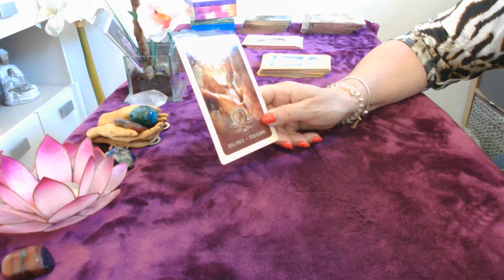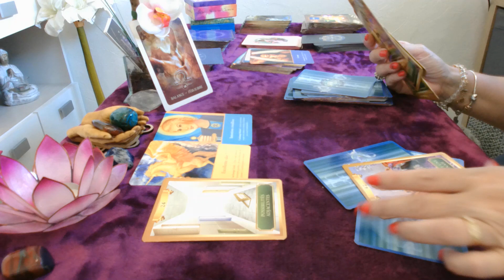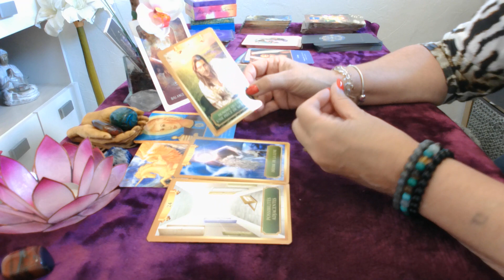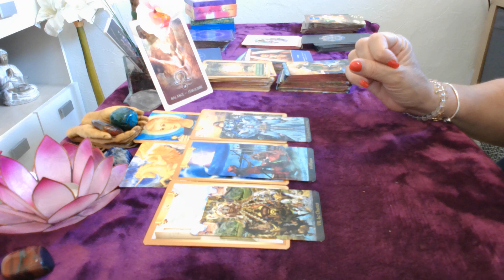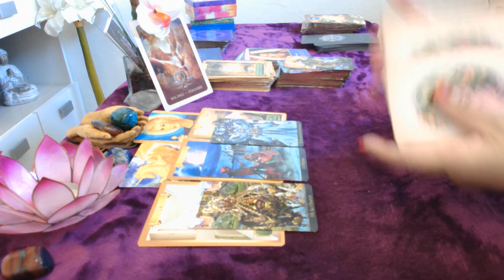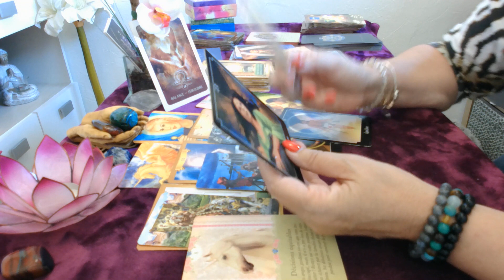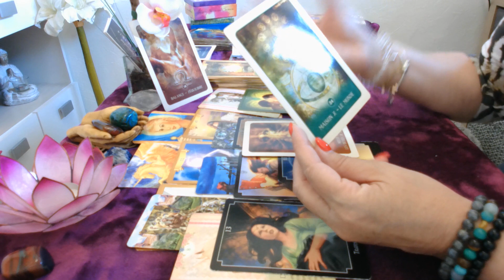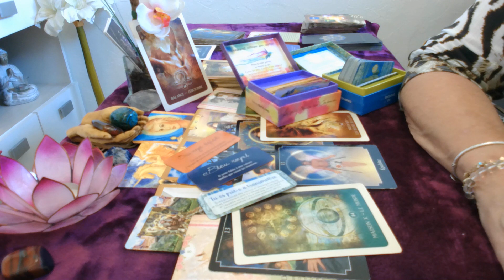♎️ Balance horoscope général Août 2022 on doit régler ou se défaire de certains problèmes